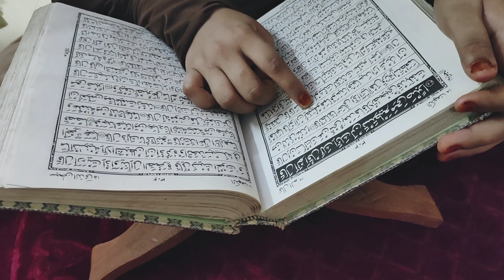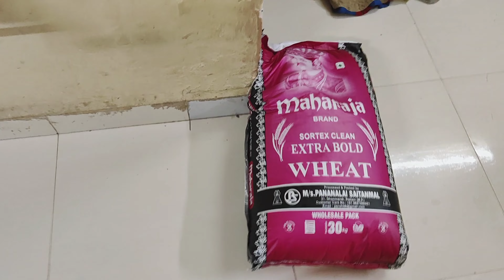aurat ko din bhar kitna kaam karna padta hai ek khatam Kiya to dusra ready😔🫠